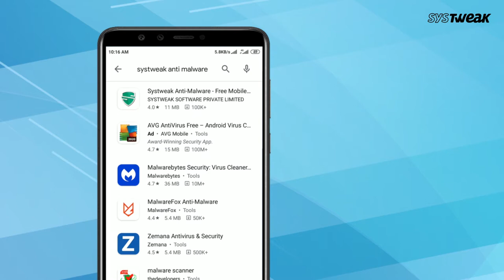Best Antivirus for Android 2021 - Systweak AntiMalware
No platform is resistant to malware attacks not even Android. If you like taking a walk on the wild side, this means you download apps from third party stores or sometimes click on links without even checking, then you need an anti-malware app like Systweak Anti Malware. This powerful anti-malware app without draining your phone’s battery will check your device for malicious codes thereby protecting it from malware or virus attacks.

Here in this video we will explain, how you can use Systweak Anti-Malware and keep your device protected from threats.